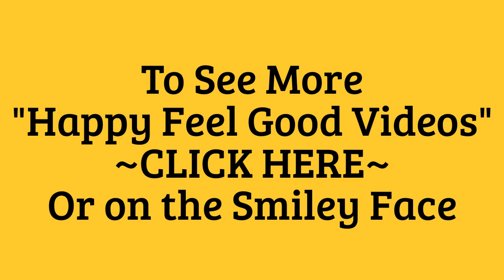Happy Animals-Wild-Penguins-Happy Funny Problem Solving Penguins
A very hilarious penguin pair try to figure out how to cross water puddles while staying on dry land.  Emperor Penguins in their natural habitat. And funny looking King Penguins.  Animals in the Wild.

The king penguin has a silver/grey back and a white belly, with the exception of bright orange patches around the ears that extend to the neck. Its face and bill are black. Most interestingly, newborn and immature young look entirely different than their adult counterparts. These odd-looking younglings have a very thick coat of light brown feathers that cover their entire bodies. They look so different from the adults of the species that early explorers thought they were an entirely different animal.

It seems we never tire of watching penguins waddling around.

Happy Feel Good Videos
~Heart Healthy Fun~

Happy Feel Good Videos-is a YouTube Channel of Fun, Funny, Happy, Positive compilation entertainment films that make you laugh, smile and others that will fill your hearts with joy, peace, love, wonder and might cause you to shed a tear to two.  We're the YouTube Channel with a happy heart, a fun loving funny heart, and we want to pay it forward.

We are pretty much Rated: G here and suitable for family viewing.  You won't find violence of any kind in our films mostly because we don't like it ourselves.  You can always consider us good clean entertainment. And your pets will love us, too!  :)

And we vow to add new films as often as possible for your viewing pleasure.

Cheers!